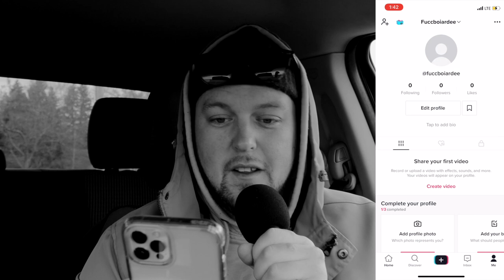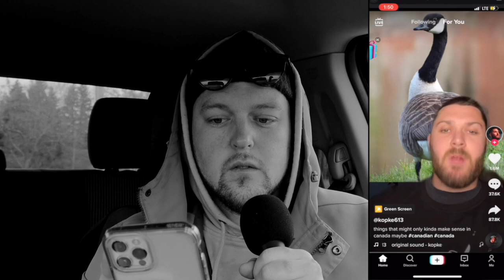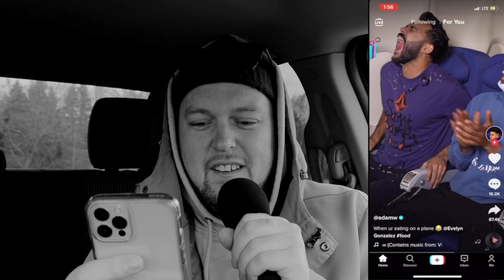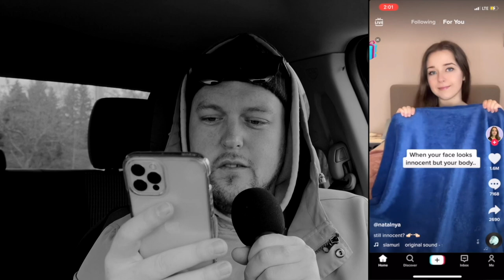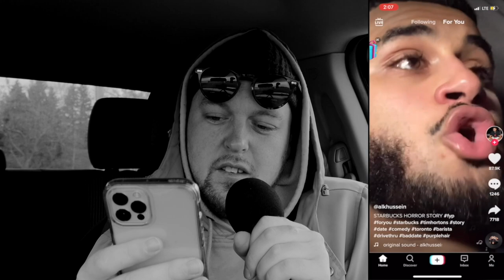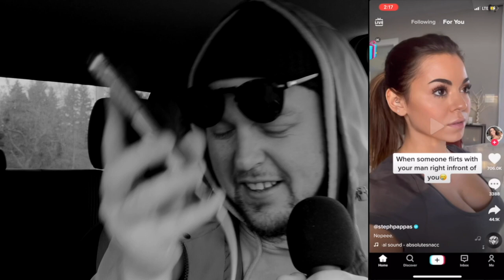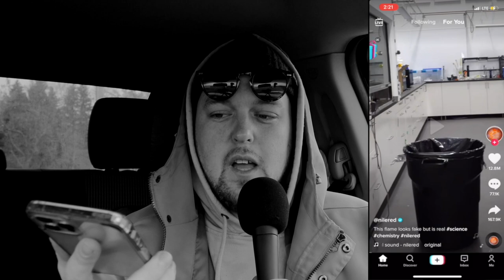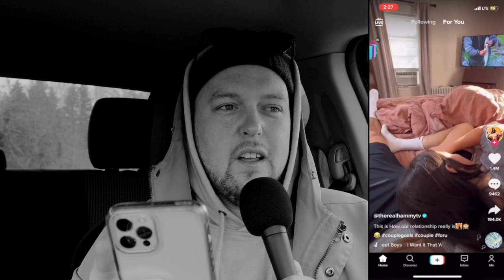Letting TiK ToK Dicate A Podcast